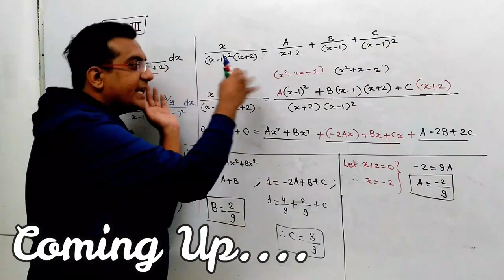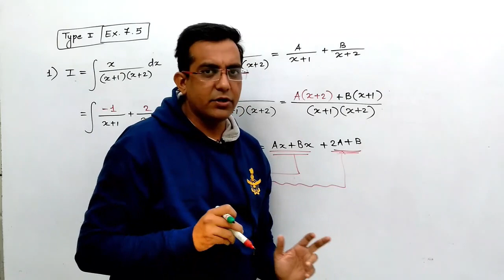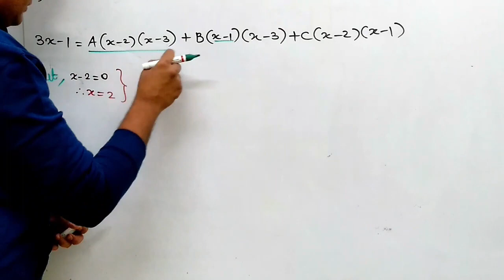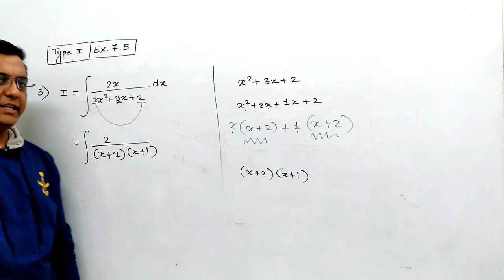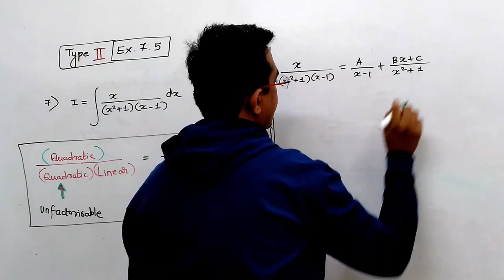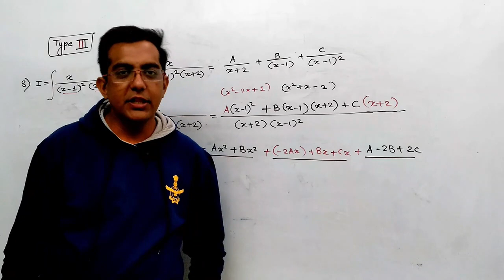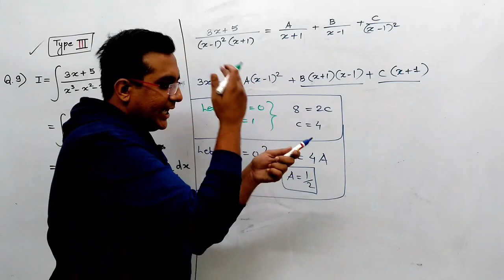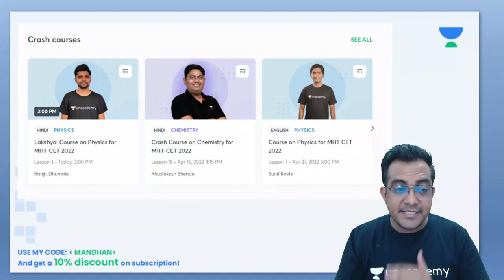Integral by partial fraction - All types - class 12 - MHT CET maths